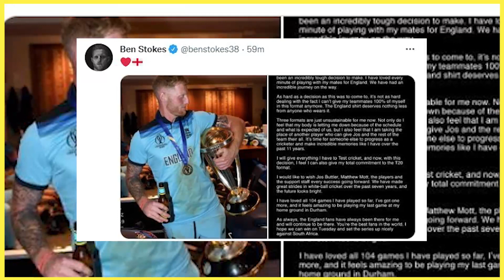Ben stokes will take retirement from ODI after 1st match against South Africa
England all-rounder Ben Stokes announced on Monday that he will retire from one-day international cricket following Tuesday’s ODI match against South Africa

Stokes has played 104 ODI matches and is set to end his international career in the format on his home ground at the Seat Unique Riverside

The 31-year-old’s ODI career will forever be remembered for his Player-of-the-Match performance in the 2019 World Cup final at Lord’s where his unbeaten 84 helped send the match into a Super Over as England claimed their first World Cup title.

Sharing the news on Twitter, Stokes said, “I will play my last game for England in ODI cricket on Tuesday in Durham. I have decided to retire from this format. This has been an incredibly tough decision to make. I have loved every minute of playing with my mates for England. We have had an incredible journey on the way.

“As hard as a decision as this was to come to, it’s not as hard dealing with the fact I can’t give my teammates 100% of myself in this format anymore. The England shirt deserves nothing less from anyone who wears it.